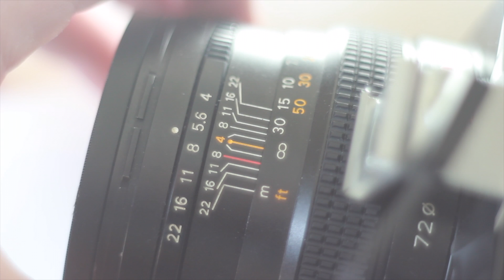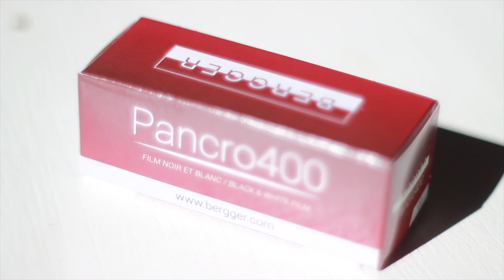Analogowe portrety studyjne w średnim formacie | Pancro 400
Domowe strzelanie w kwarantannie. Przeterminowany FP4 i próba z Bergger Pancro 400.

Instagram po więcej zdjęć i zapowiedzi nowych odcinków: @citizen_jko